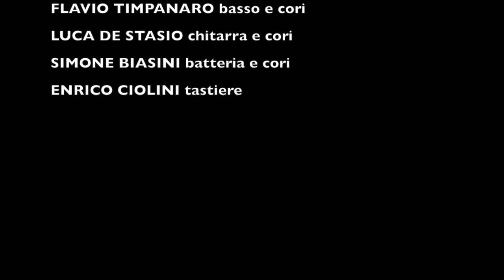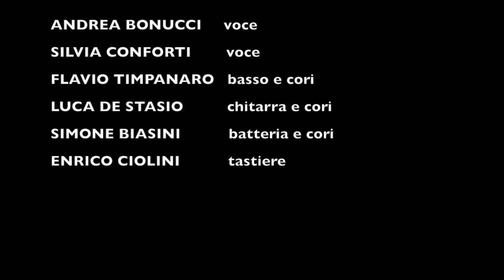RADIOGALAXY Lupin superhero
Questo video riguarda RADIOGALAXY Lupin superhero